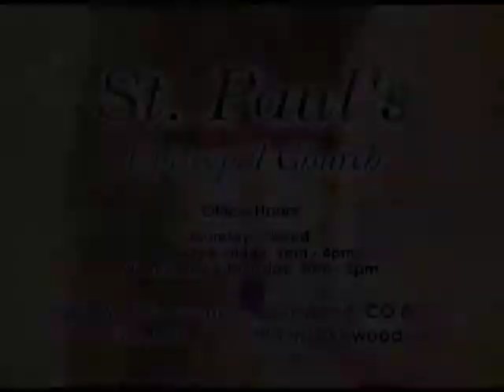St. Paul's Sunday Service - The Twenty-fourth Sunday after Pentecost 2015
St. Paul's Church of Lakewood

Sunday Service
The Twenty-fourth Sunday after Pentecost